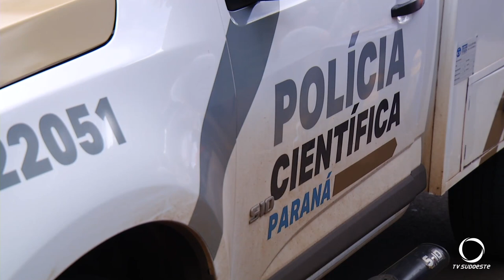Homem é morto a facadas em Francisco Beltrão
Segurança: Elias Soares, 53 anos, foi morto no local onde dormia, na Avenida Atílio Fontana na cidade norte.